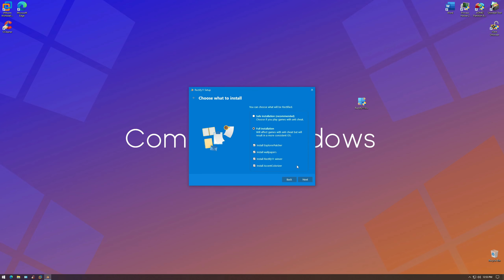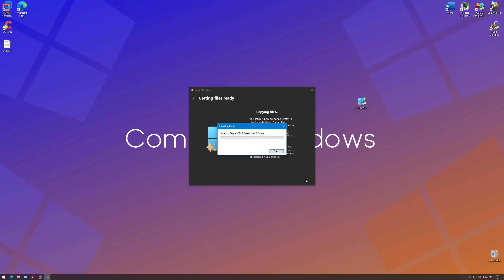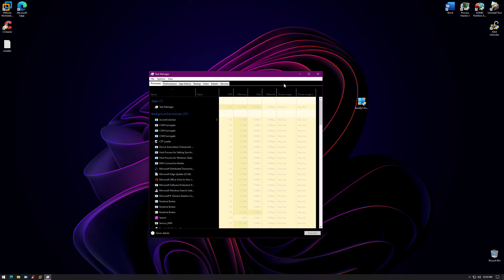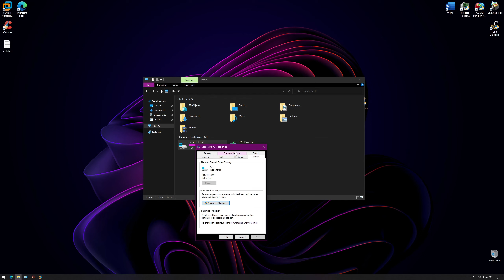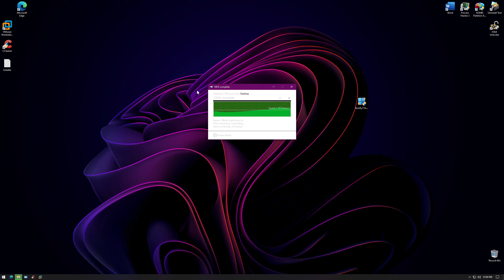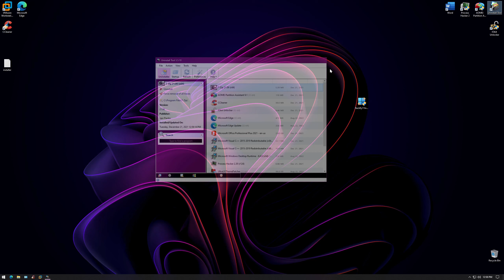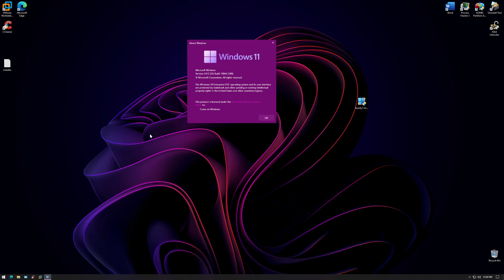Rectify11 on Windows 10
Perhaps you've heard about rectify11. Some of you may also have heard that version 3.0 Rectify11 is about to get released soon. So, since this version is just an installer, I wondered what would happen if you were to try to install it on a version of Windows that it wasn't meant to be ran on. In this video, we'll see just that!

Songs: Elektronomia - Collide, Elektronomia - Fire
I wish you an amazing day! :D
Timecodes
0:00 - Intro
0:05 - Installing it
2:00 - Payloads